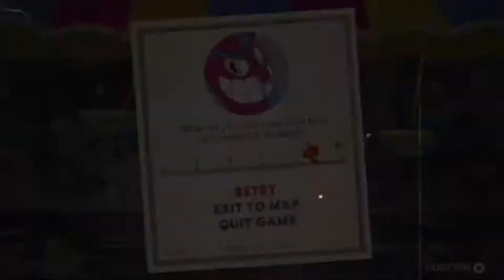Cuphead Livestream Highlights Part 2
Normally I wouldn't do an upload of the same thing twice in a row (with the exception of Fortnite clips), but I was a bit held up this week, so this was all I could do. Next week, hopefully I'll be back at the old PC with something new for you all!